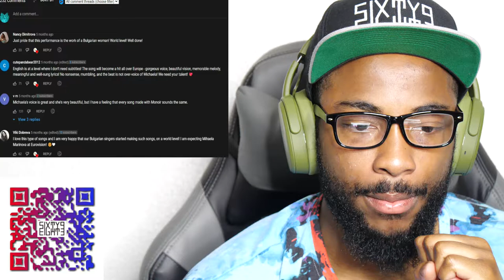Mihaela Marinova - Need You (by Monoir) (Official Video) CKO Reaction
CaliKidOfficial gives commentary in a reaction video to Mihaela Marinova - Need You (by Monoir) (Official Video)